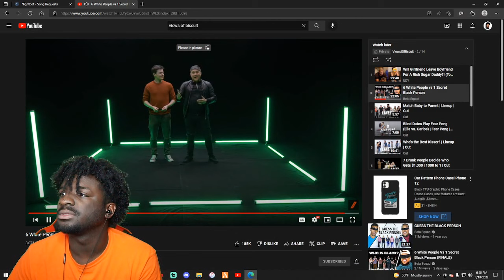6 White People vs 1 Secret Black Person REACTION!!! (Beta Squad) (Burnt Biscuit) (Part 2)